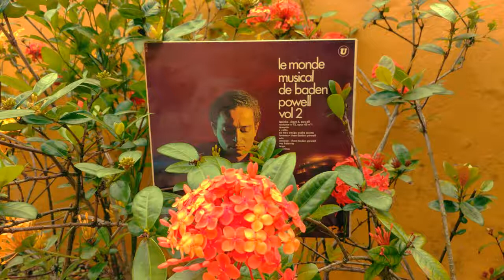Baden Powell - Ao Meu Amigo Pedro Santos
Album: Le Monde Musical de Baden Powell Vol.2 (1969)
Label: Barclay (France)
Recorded: Studio Barclay-Hoche, Paris, 1969
Guitar Model: Author 3 by luthier Reinaldo DiGiorgio

Baden Powell: guitar
Raymond Guiot: Flute
Nelson Serra de Castro: drums
Silvio Silviera: percussion
Orchestrated and Arranged by: Ivan Jullien
Producer: Jacques Lubin
Photos: Alain Sadoc, Jean-Pierre Leloir